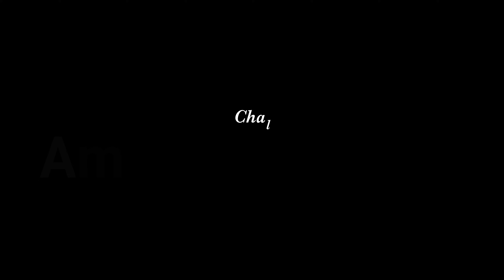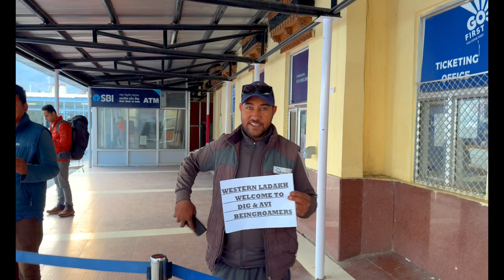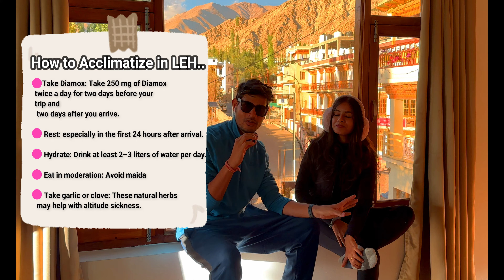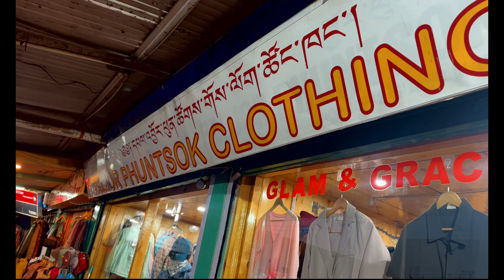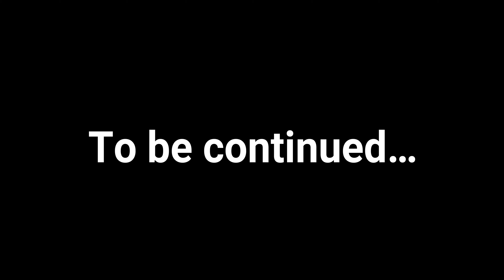Landed in LEH,LADAKH | Exploring LEH Market | Best shops for trendy clothes, best Restaurants | Ep-1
hello hello Roamers, How are you?
qn this YouTube video, we take you along with us on a journey to one of our dream destinations—Ladakh, a place we've always wanted to visit. After years of dreaming, planning, and manifesting this adventure, we're finally here in the breathtaking mountains of Ladakh. It’s a destination that finds a place in every traveler’s heart, and the moment we landed, our excitement knew no bounds.
Oh by the way we travelled with our travel partner WESTERN LADAKH
You can directly contact them or click on the above link to book the journey for you. They made the trip so hassle free that we cant wait to travel with them again.
Phone number-
On day 1 we stayed in Hotel Hashur fir just 1500/

So the air here is crisp, the sky feels closer, and the vibe is unlike anywhere else. However, the first thing any visitor needs to remember is the high altitude. Ladakh, especially Leh, sits at over 11,000 feet, so the air is thin, and acclimatization is key. That's why, in this video, we've also included some useful tips to help you adjust to the altitude, ensuring you enjoy your trip without any altitude-related health issues. These tips are based on our own experience of taking it slow, staying hydrated, and giving our bodies the time they need to get used to the environment.

Once we settled in, we headed out to explore the famous Leh Market, a place that truly captures the essence of Ladakh. The market is a beautiful maze of narrow streets, lined with vibrant shops selling everything from Tibetan jewelry, woolen clothes, Pashmina shawls, and handmade artifacts to Ladakhi souvenirs. There’s an old-world charm to this market; the colorful prayer flags flutter in the breeze, and the scent of incense mixes with the aroma of local street food, creating a sensory experience that feels magical. As we wandered through the bustling lanes, we couldn't resist doing a bit of shopping for ourselves, picking up a few keepsakes to remember this journey by.

Towards the end of the video, we decided to treat ourselves to a meal at one of the most aesthetic restaurants in Leh. The restaurant’s design was a blend of traditional Ladakhi architecture with a modern twist, offering the perfect ambiance to relax and soak in the beauty of Leh. The food was as delightful as the setting, and we’re sure you’ll want to check it out on your own trip.

So, join us in this video as we fulfill our dream of visiting Ladakh, explore the vibrant Leh Market, share tips on how to make the most of your time at this altitude, and enjoy the warm hospitality and delicious food of this incredible region. Ladakh is a place that will leave an imprint on your soul, and we can't wait for you to experience it through our eyes!